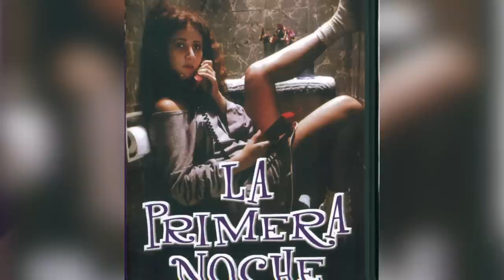Biopolítica - Santiago Ojeda: arando las tierras del rock nacional.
Por: Jesús Durón.

Pionero del rock nacional, el origen artístico de Santiago Ojeda se remonta a una infancia en la que la música no dejó de influenciar su vida diaria, en un entorno en donde la rolas folklóricas,  las clásicas y el emergente sonido del rock mexicano en inglés, lo llevaron a insistir en repetidas ocasiones a su padre que lo enseñara a tocar la guitarra.

El quehacer artístico lo ha llevado a contribuir y aportar con su talento en varios géneros y aspectos de la música. Presente como integrante en los inicios de Caifanes, miembro del representativo grupo de rock mexicano Botellita de Jerez, músico de planta en los proyectos de Benny Ibarra, compositor y productor musical en importantes películas de la filmografía nacional y consolidado compositor para varios artistas.

Desde la intimidad de su estudio en la Ciudad de México, Santiago nos relata los sucesos más importantes y trascendentes de su trayectoria profesional.